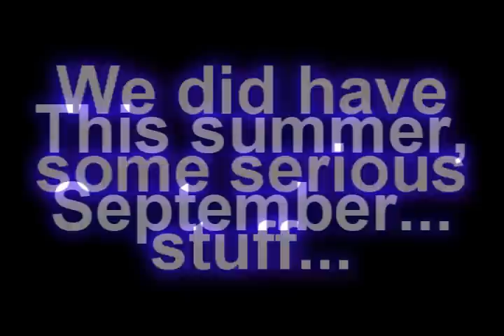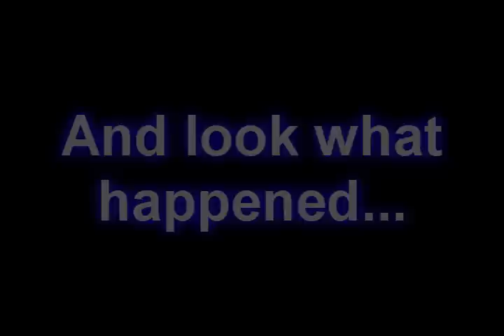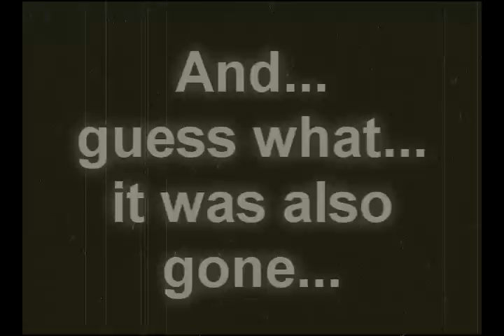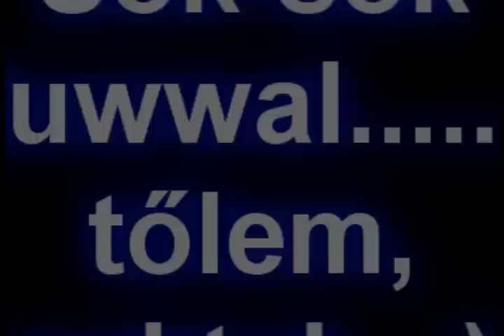Snow Patrol/Editors - Sziget/Millenáris (Meese - Don't Forget)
Hey there! :) This is a video I made for my friends /and my sister who's also my friend xD/ about two bands we saw live in August and in September. We're quite obsessed with music and our favorites and those days mean a lot to me and my friends.
  This is for them - although one of them didn't see Editors live but I love her too and we're quite into Snow Patrol :D

Videos are from these users (thank you very much for uploading, you ROCK!!!)

Pictures: Snow Patrol pictures I own a few of them, the not so professional and HQ pictures are mine xD and

(it's the Sziget official website, its URL was too long to copy :))

AWWW, FRAN!!! THANK YOU SO MUCH FOR BEING THERE AND RECORDING ALL THE GREAT VIDEOS AND SHOOTING THOSE PICTURES. I'm so thankful for... Idunno... for that xD

Sooooo, this is dedicated to Mira, my sister, Orsy and Emese (because of Snow Patrol part but I hope you'll like the whole :))

Used song is Don't Forget by the band called Meese. Check 'em out, they're also awesome :D